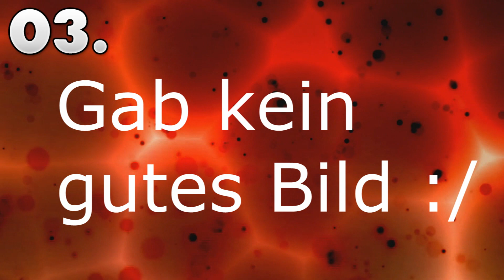7 Pokémon Fakten! #11 || Echtes Space Shuttle in Pokémon!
Heute gibt es 7 Pokémon Fakten! In Pokßemon gibt es eine Referenz zu einem Space Shuttle?

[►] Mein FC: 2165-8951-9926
[►] Teamspeak: ts73.nitrado.net:14700
[►] Wii U: PokeBazi

Ihr wollt mir einen Brief oder etwas anderes schicken?

73266 Bissingen